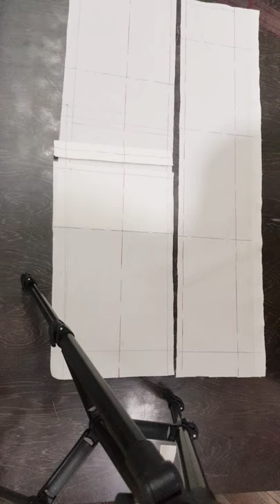KIMONO DRESS Lecture 4 part 6 by Nudrat Komal